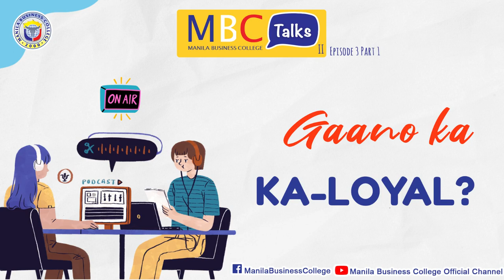MBC Talks 2 Episode 3 Part 1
MBCians, gaano ka ka-loyal?